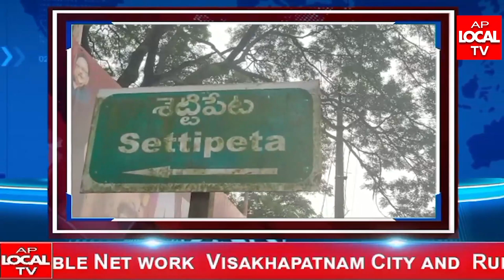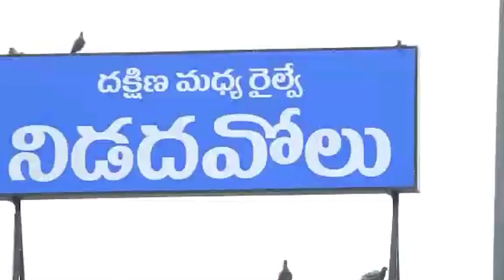AP LOCAL TV NEWS BULLETIN . 19-03-2024